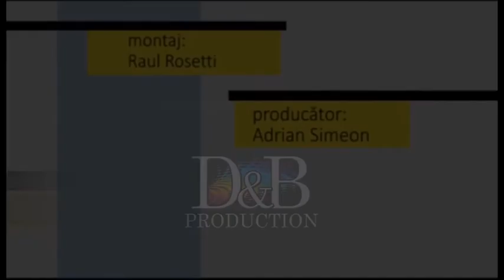Fotoliul cu ghimpi Hangan & Ilies PART 2